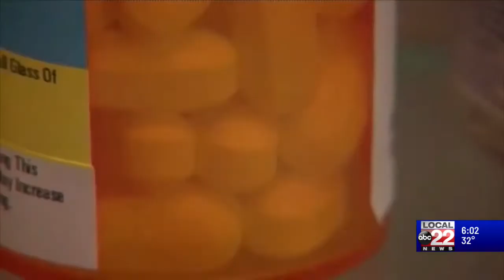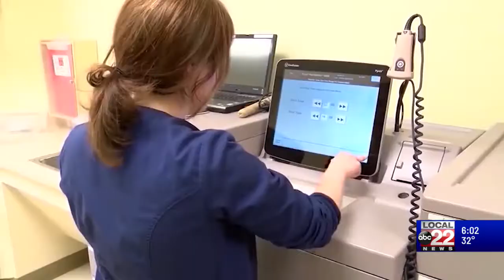Vermont to receive $1.5 mil in multi-state opioid settlement